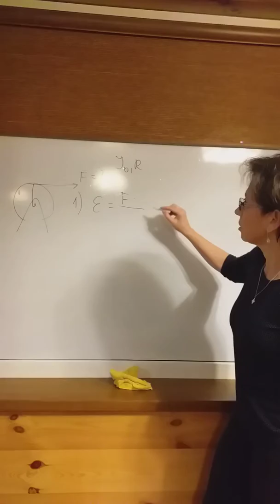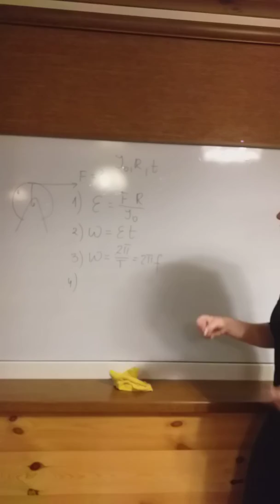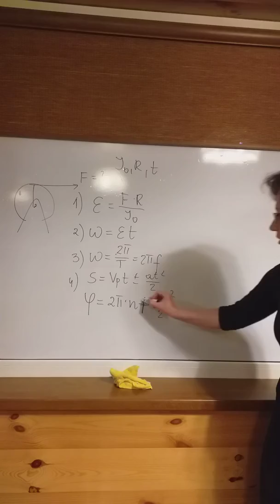Bryła sztywna - zadanie 3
Bryła sztywna - zadanie 3 (klasa III)